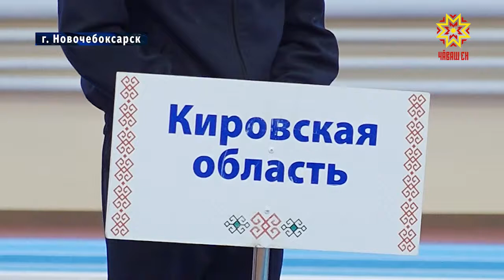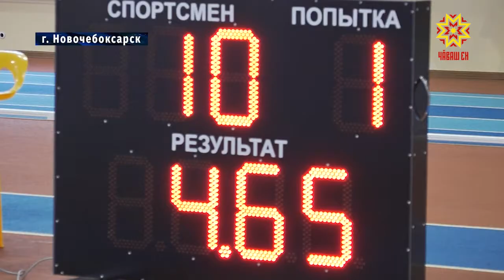В Новочебоксарске разыграли награды всероссийских соревнований на Кубок Главы Чувашии.